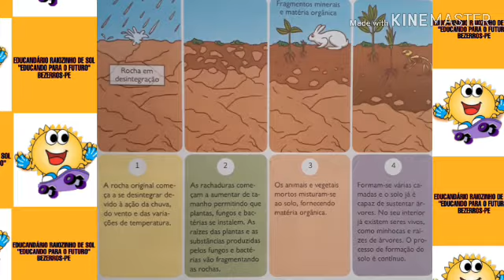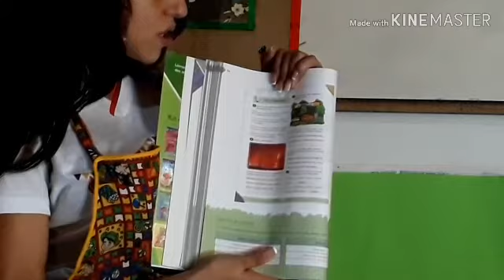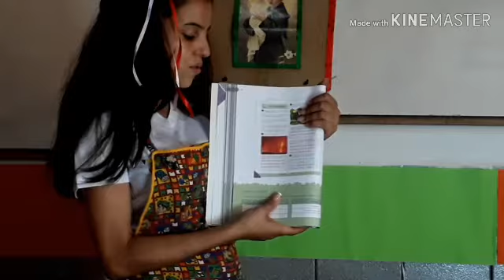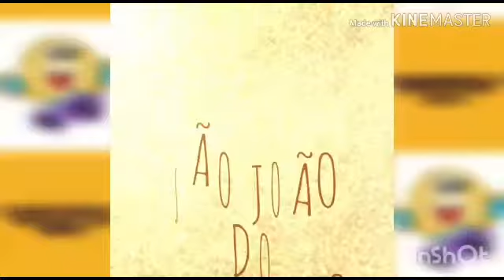Sexta-feira 4°ano (Tia Maysa)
Sejam bem vindos a nossa aula da sexta-feira!